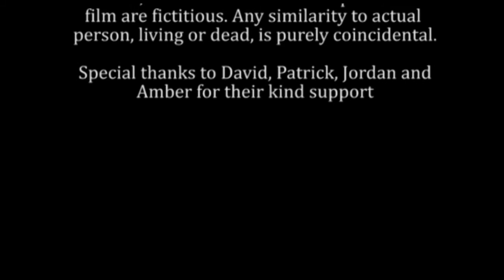The Decision - Short Film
The Decision is an allegorical drama centred on the political state of the country and the divides it generates.

Cast

Lonegan ... Patrick Carney Junior
Lori Thompson ... Amber Brookes
Monika Kowalski ... Viktoriya Evans
Henryk Kowalski ... Jordan Lowings
BPL Leader ... Michael Lewis

Executive Producer ... David Hastings
Music ... Stefan Horvath
Sound ... Rebecca Duckerin / Ryan John Lewis
Cinematography ... Ryan John Lewis

A special thanks to all involved.